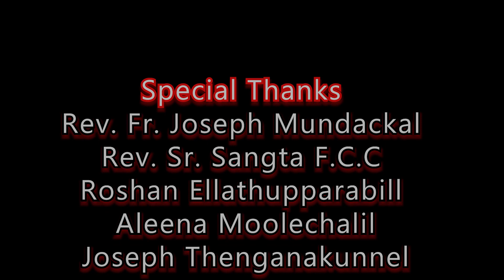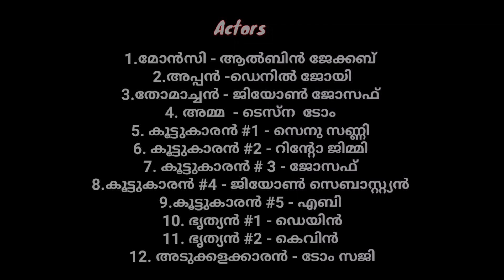മോൻസിയുടെ തിരിച്ചു വരവ്